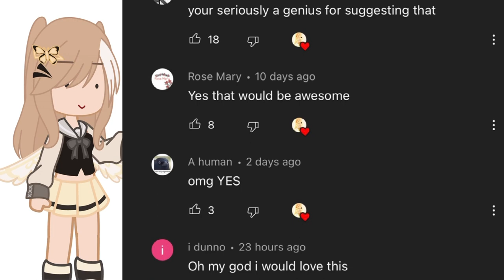Obey me brothers react to “don’t blame me love made me crazy” (requested) || thisisnotmymain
ill be doing sum requests for awhile lol

⚠️song in video not mine⚠️

Song - Don’t Blame Me by Taylor Swift